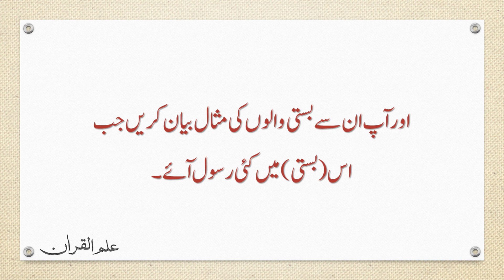Surah Yasin with Urdu Translation Ayah No. 13 ~ Quran with Urdu Translation